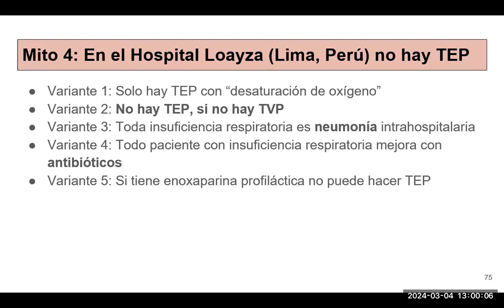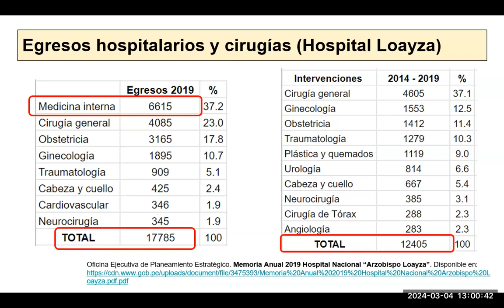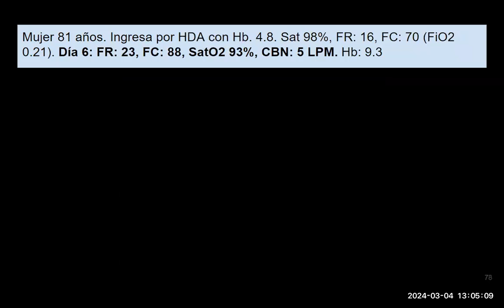POV: ¿En los hospitales hay pocos casos de TEP?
Sin embargo, ¿Cuántos casos de hipoxemia o insuficiencia respiratoria desarrolladas en sus hospitales tienen pocos infiltrados en la radiografía de tórax o no mejoran con antibióticos?.
Describimos 2 casos de hipoxemia “leve” que ingresaron con otros diagnósticos y desarrollaron TEP en hospitalización.